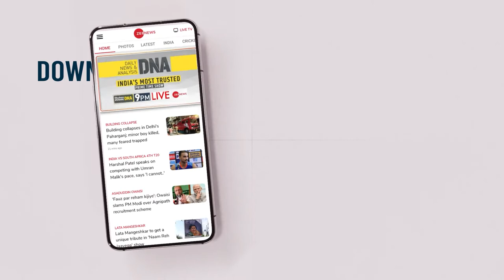India@75: Unsung heroes of Indian Independence struggle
India’s independence movement was a series of historic events and sacrifices by thousands of freedom fighters